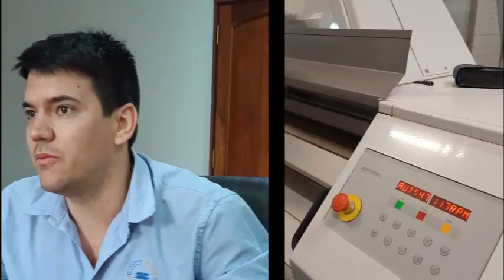Juan Cruz Imhoff y Carolina Ecenarro - Molino Matilde | Parte 1